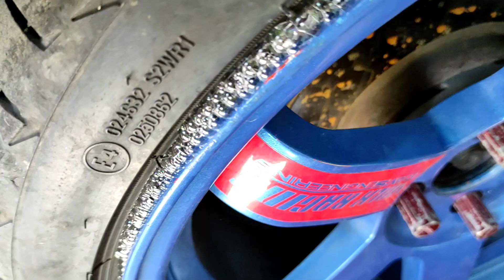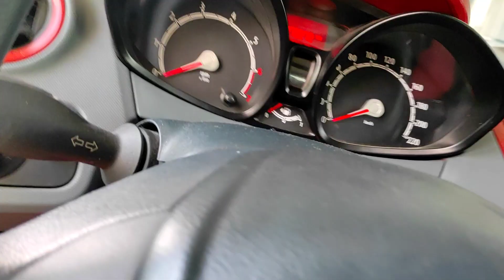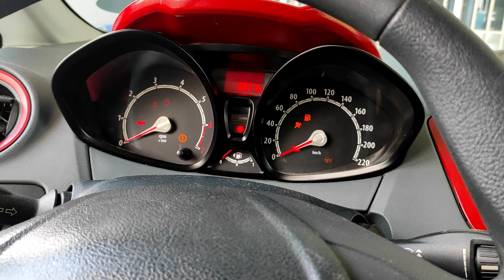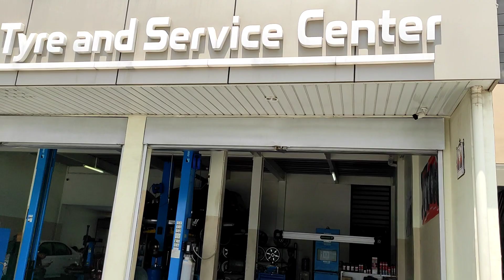Na Flat nanaman 😄 plus Straight pipe Hataw nag ccrackle | takbong 20 tunog 100 🤣